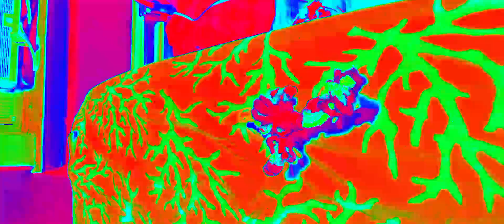January 6, 2023